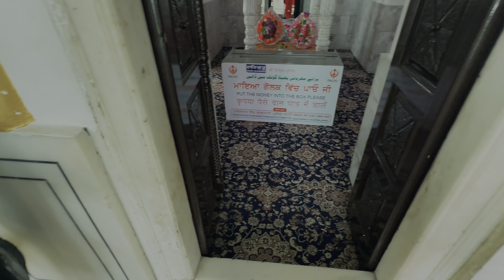Finally Pakistan Mai Kadam Rakh Hi Diya 😊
The enchanting town of Kartarpur, located in the heart of Pakistan. In this captivating YouTube video, we embark on a spiritual and cultural voyage to discover the profound significance of Kartarpur, a place that holds a special place in the hearts of millions around the world.

🕊️ Kartarpur is a haven of tranquility and unity, known primarily for the revered Gurdwara Darbar Sahib Kartarpur, a historical Sikh shrine that stands as a testament to interfaith harmony. As we navigate through its breathtaking architecture, lush landscapes, and serene surroundings, we uncover the remarkable history that binds this place together.

🙏 Delve into the rich heritage and the story behind Kartarpur's establishment, as well as the bridge that connects it to the town of Dera Baba Nanak in India. Learn about the corridor's significance in facilitating the pilgrimage of Sikh devotees from both sides of the border, fostering friendships and connections that transcend boundaries.

🌟 Our journey wouldn't be complete without experiencing the warm hospitality of the local community and tasting the flavors of Kartarpur's delectable cuisine. From traditional Pakistani dishes to the cultural vibrancy that fills the air, every aspect of Kartarpur's charm is explored in this immersive video.

📸 Prepare to be mesmerized by the stunning visuals of the lush countryside, the intricacies of the Gurdwara's architecture, and the profound emotions that this place evokes. Our aim is to not only showcase the beauty of Kartarpur but also to foster a sense of understanding and unity among viewers from around the world.

🌐 Join us in celebrating diversity, history, and spirituality as we unveil the captivating essence of Kartarpur, Pakistan.

Follow me on intsagram :- nomad.abhi_